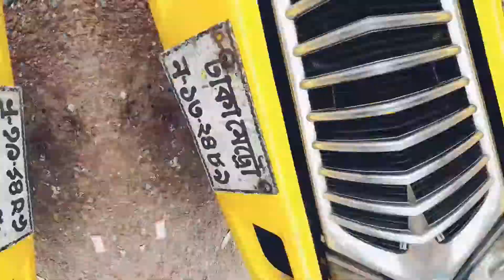(বিক্রি হয়ে গেছে) || JAC ১২ 'ফিট || মডেল - ২০১৬ ||দাম - ৮লাখ || মোবাইল নম্বর - ( ০১৯২১৬১৩৬৩৬ )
|| JAC ||
|| ১২'ফিট ||
|| মডেল-২০১৬ ||
|| কাগজ আপ টু ডেট ||
|| দাম - ৮ লাখ ||
|| লোকেশন - যশোর ||
|| মোবাইল নম্বর-(০১৯২১৬১৩৬৩৬) ||
{জরুরী টাকা প্রয়োজন তার জন্য গাড়িটি বিক্রি করা হচ্ছে।}